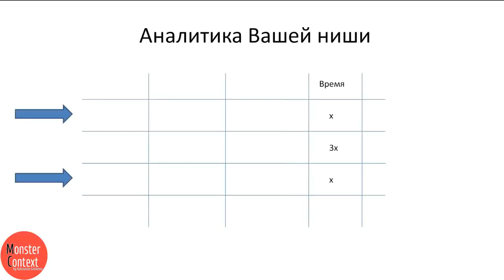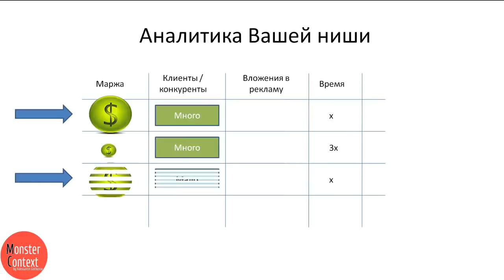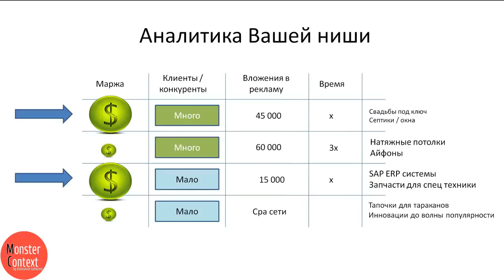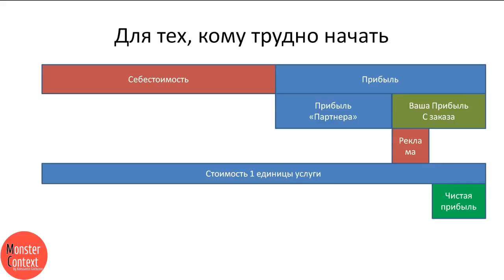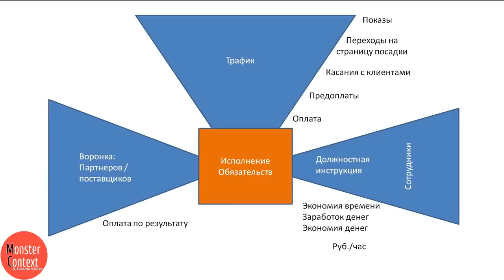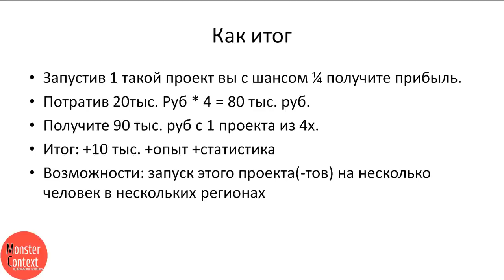Что необходимо знать и уметь для начала бизнеса на партнерстве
Cерия вебинаров "В каких нишах можно зарабатывать от 150 000 рублей"

Пошаговое индивидуальное наставничество для Вас и Вашего бизнеса для вашего бизнеса Скоро новый поток!

Полный каталог моих бесплатных и платных материалов, а также анонсы ближайших мероприятий

Добавляйтесь!

партнерство в бизнесе, бизнес на партнерстве, как начать бизнес, заработок на партнерстве в бизнесе, партнерка в бизнесе,  заработок на партнерке, наставничество константин горбунов, константин горбунов